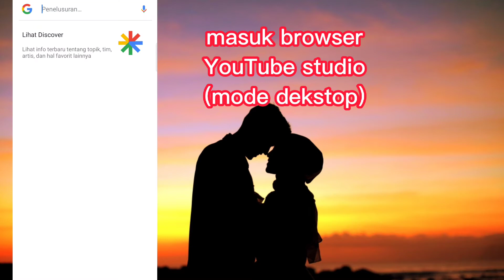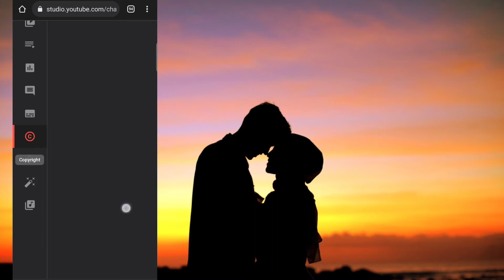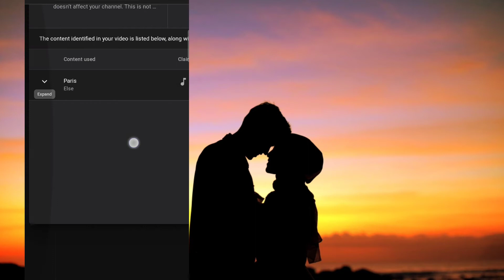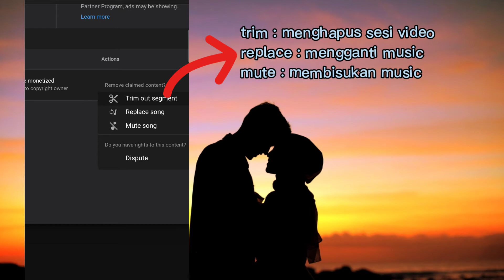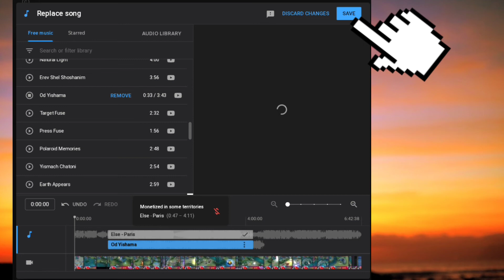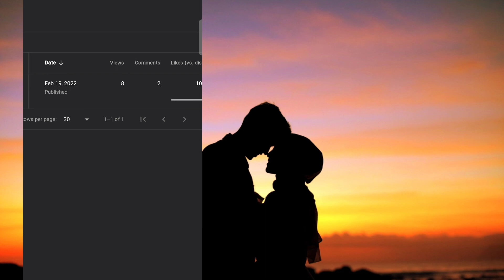cara mengatasi hak cipta / copyright agar bisa monetisasi || copyright fix